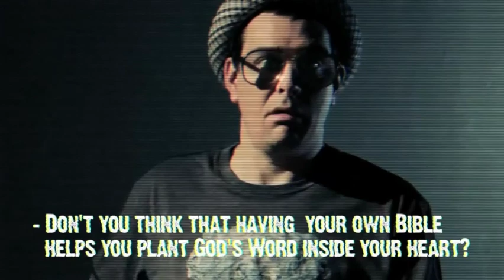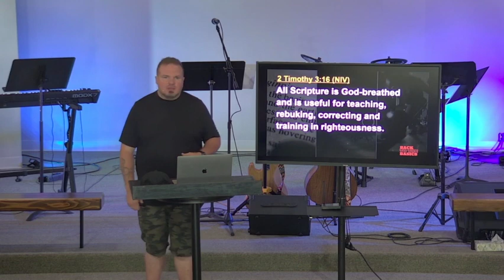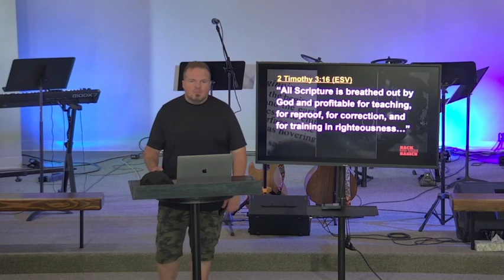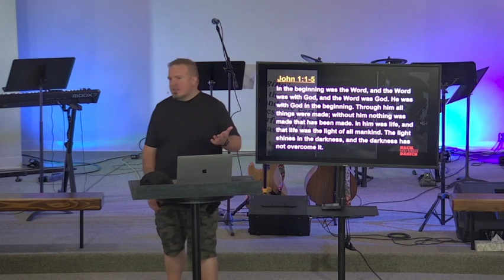PaxNaz Worship - August 20, 2023